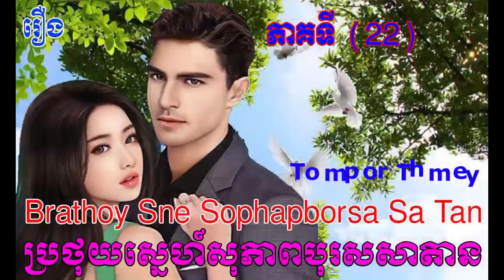រឿងប្រថុយស្នេហ៍សុភាពបុរសសាតានភាគទី២២ / ប្រលោមលោកបរទេសបកប្រែ /Brathoy Sne Sophapborsa Sa Tan​/Part22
Hi all dear in this video I wanna to show you about Khmer Novel Khmer Story Nitean Khmer( Brathoy Sne Sophapborsa Sa Tan(Part22)) I hope you like and enjoy it thank you so much for watching my video please subscribe to my channel for more story thank you.
សូមស្វាគម៌មកកាន់ឆាណែលយើងខ្ញុំក្នុងវីឌីអូនេះយើងខ្ញុំនិងធ្វើការនិទានរឿងប្រលោមលោកខ្មែរ(រឿងប្រថុយស្នេហ៍សុភាពបុរសសាតានភាគទី២២)ជូនពុកម៉ែបងប្អូនស្ដាប់លំហែអារម្មណ៍យើងខ្ញុំសង្ឃឹមថាបងប្អូនចូលចិត្ត​នៅក្នុងរឿងនីមួយៗសុទ្ធតែមានសារអប់រំ...សូមបងប្អូនជួយចុចSubscribeដើម្បីទទួលបាននូវវីឌីអូជាច្រើនទៀតសូមអរគុណ!

សូមអធ្យាស្រ័យចំពោះការអានមិនល្អ ឬកំហុសឆ្គងត្រង់ណាសូមខន្តីអភ័យទោស